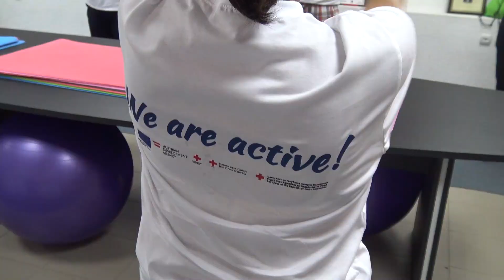Здружение „ИНИ“ - Виница: проект Активен живот - јули 2023